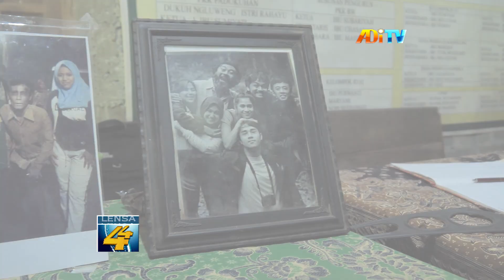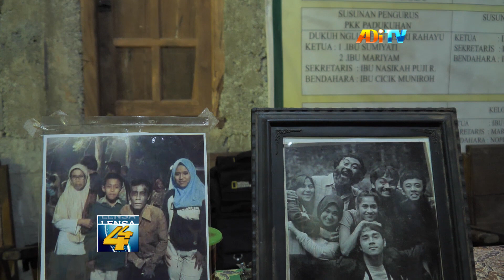MENILIK LOKASI SHOOTING FILM KKN DI DESA PENARI DI DUSUN NGLUWENG GUNUNGKIDUL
Film KKN di Desa Penari sukses meraih predikat film Indonesia terlaris sepanjang masa, dengan jumlah penayangan lebih dari tujuh juta penonton. Film garapan MD Pictures ini memilih Yogyakarta menjadi latar film. Kali ini, reporter kami Dissy Aulia akan mengajak anda menilik lokasi shooting film KKN di Desa Penari di kawasan Gunungkidul.